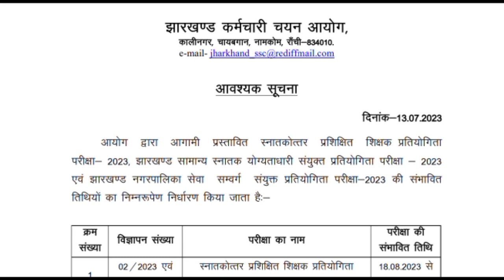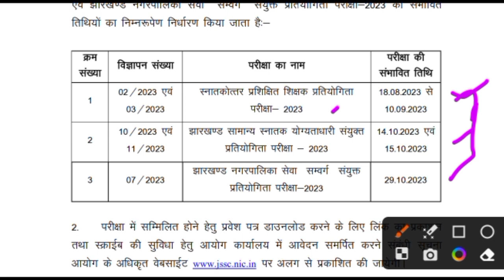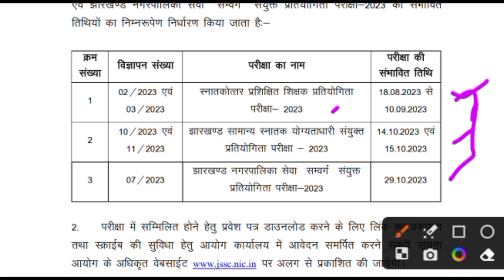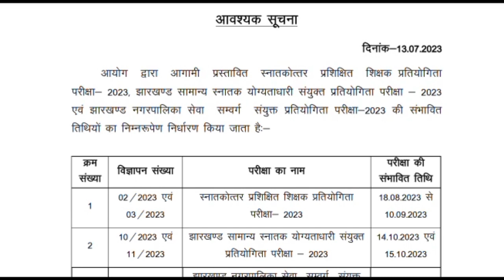Fake 😱 Real !! JSSC परीक्षा तिथि घोषित !!